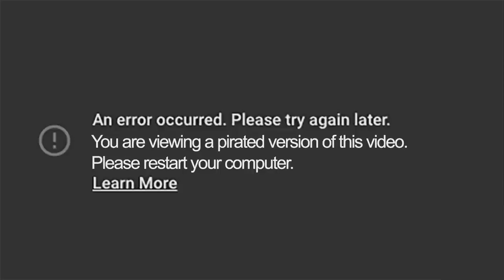(REQUESTED) PIRATED Grand Opening Cover in Reversed